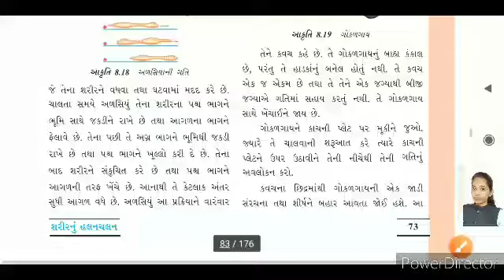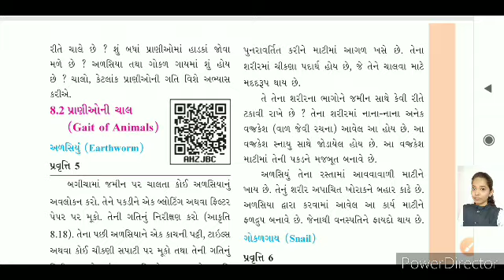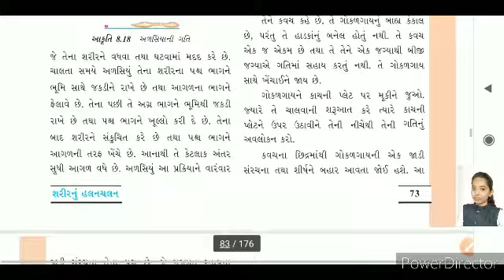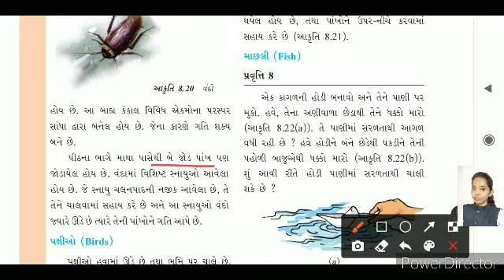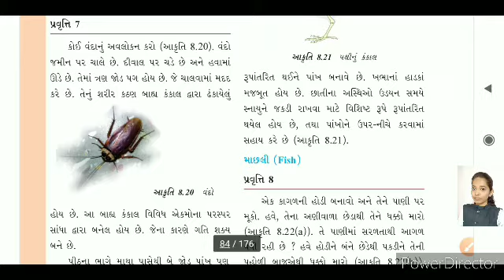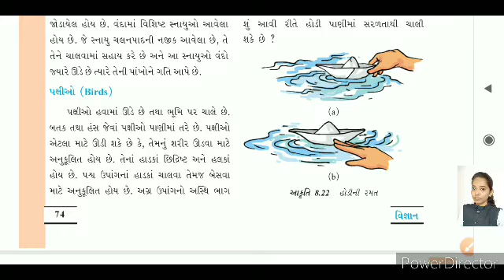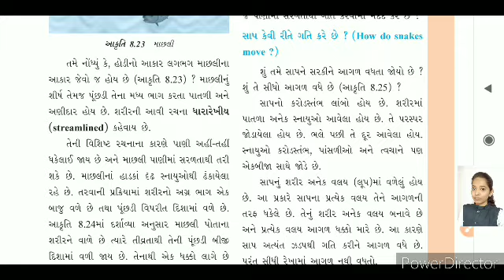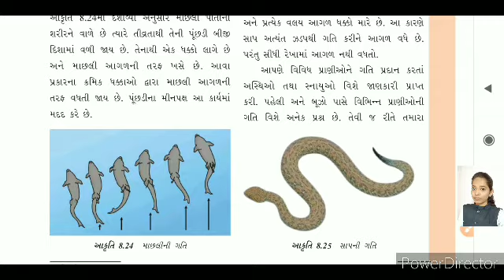ધોરણ6 / વિજ્ઞાન અને ટેક્નોલોજી/ પ્રકરણ8 / ભાગ 3 / ક્રિષ્ના હરસોરા